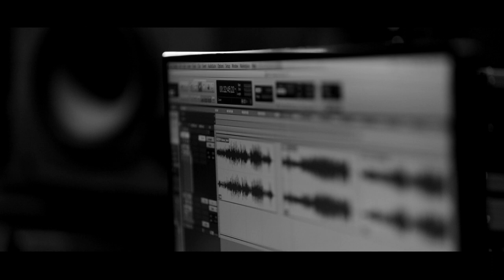鍾鎮濤 Kenny Bee - 《情變》(Lyric Video)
「如果可以再唱多一次就好了。」B哥不時在錄音後想像再重新再唱一些歌曲，希望讓自己有機會做得更好。在即將推出的Hi-Fi大碟當中，B哥正可一嚐重新演繹的機會。B哥與合作無間的監製葉廣權(Joseph Ip) 再度攜手，加上劉賢德(Hi-Fi德) 的專業高質發燒製作，將B哥的經典打造新面貌！

同一首歌，在不同的時候和心境去唱，會產生不一樣的味道。
從前「情變」中的小伙子經歷情海翻波，即使如何自勉亦無法掩飾失落；現在那小伙子已經長大了、變得成熟，真正將那段感情放下了。《情變》經過重新編曲，更採用H-Fi高質量的製作模式，加上B哥以另一種情感去演繹，為這首經典帶來新面貌。

曲 : 鍾鎮濤
詞 : 盧永強
編 : Allan Lau
監 : Joseph Ip

三首新版本歌曲已經推出，大家可以到各大數碼平台收聽！